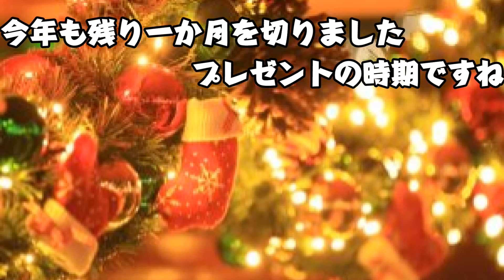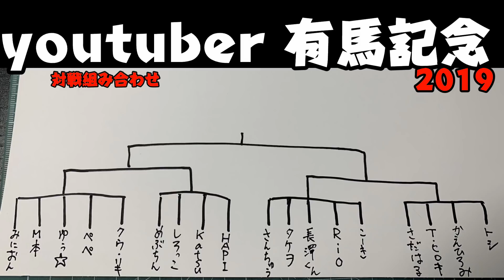12月新商品紹介＆プレゼント企画！！！！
プレゼント企画の申し込み期限
２０１９年12/06日まで！！

しろっこの出演の動画はコチラ

ゲームチャンネル（未活動）

しろっこの欲しいものリスト

◆ミニ四駆の研究動画（検証など）◆

●ローラーベースは短ければ短いほど速いのか検証してみた！！ミニ四駆研究

■しろっこが使用しているミニ四駆関連グッズ■

★フレキの加工など

●H&H 卓上ボール盤ミニ HDP10B

●AMYAMY マイクロ・クロステーブル ミニのヘテロ ベン (6300 SIZE)【カスタムしてます】

●ナチ(NACHI) 六角軸ステン用ドリル5.5ミリ (金属・金工)

●プロクソン(PROXXON) エンドミル3mm 1本 【刃長15mm 軸径3.0mm】 No.27113

●Dremel(ドレメル) ペン型ミニルーター FINO(フィーノ)

★現在使用中の充電器&その他

●Zanflare C4 急速電池充電器

●ハイテック AA/AAA charger X4 AdvancedII 44242

●イーグル模型 ストレートバッテリーホルダー(単三 2セル) 品番2505U-2AA

★使用している主な専用工具

●Potential Racing　タイヤセッターHG（一体型）ブラックｘオレンジ

●◆Potential Racing◆ ベアリングチェンジャーvr2　ブラック/オレンジ

●◆Potential Racing◆マルチプレートライトアングル(直角)ホルダー

●◆Potential Racing◆〈TONE〉mini- motorsports ラチェットセット

●MSフレキ用 シャフトスリマー (ゴリゴリくん） (タミヤブルー)

★ミニ四駆のオススメ　ピットＢＯＸ

●ズーカ　スポーツ　Obsidian（ZUCA SPORTS Obsidian） (レッド)

★人気動画★

【ミニ四駆】ルーター1本でMSフレキが作れちゃう！シャーシ合体＆減衰ゴム編

【ミニ四駆】簡単！でも速い！初心者でも作れるガチマシン　MAシャーシ　駆動＆ギア固定編

 【ミニ四駆】一緒に作ろう最新シャーシ　FM-Aでガチマシンを作る　その2 ギア編

詳細
曲
Spectre
アーティスト
Alan Walker

Δ検索ワードΔ